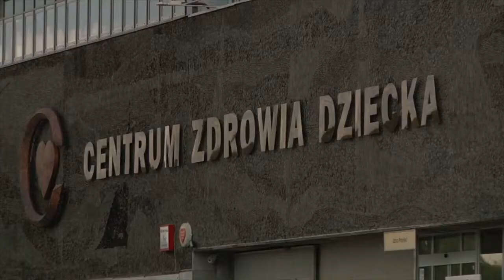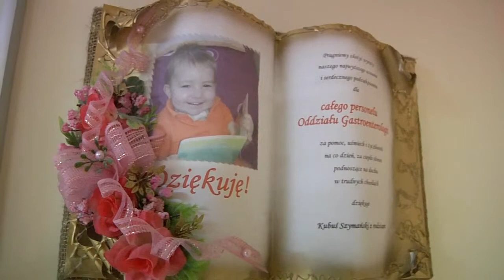2016.02.11 Dzien Chorego Bp Marek Solarczyk CZD